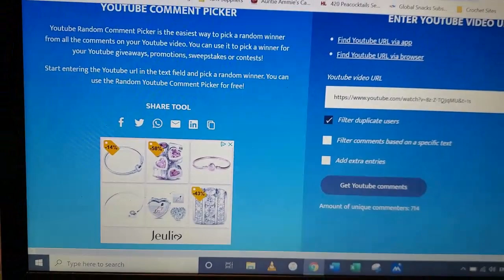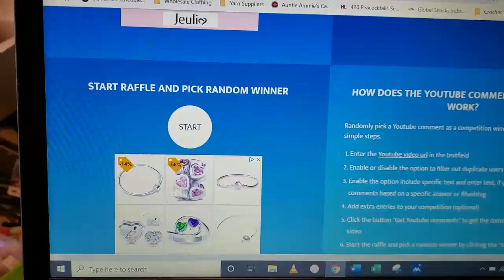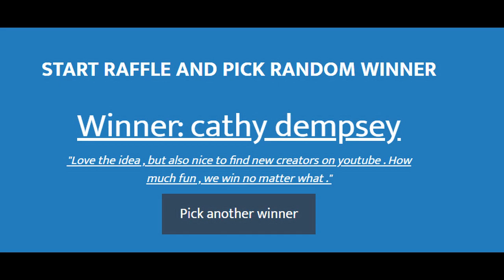The Winner of Christmasinjulyfairies is...????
Etsy Shop

                                           Sandy Clark
                                           Nanaimo, BC
                                              V9R 6X6

1 Year Crochet Planner

360 Degree Rotating Swivel Mini Ball Head